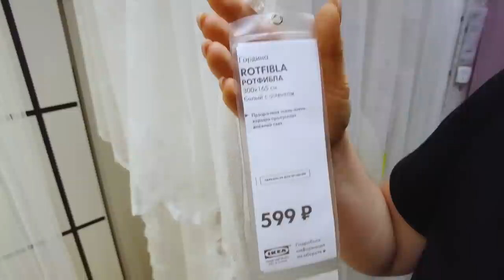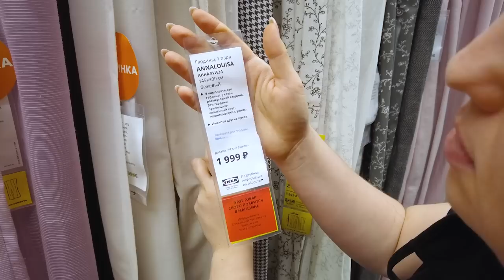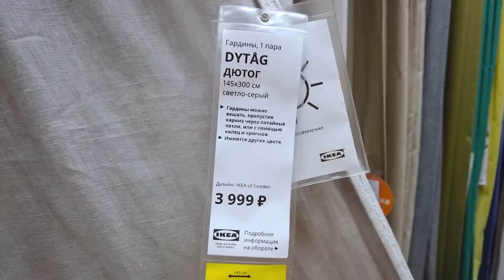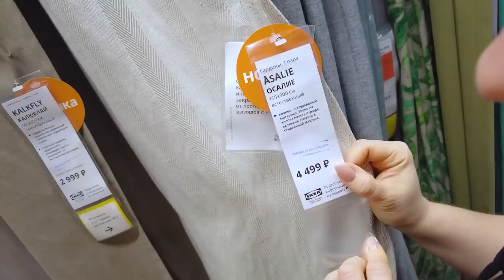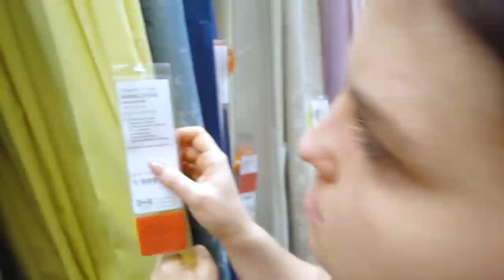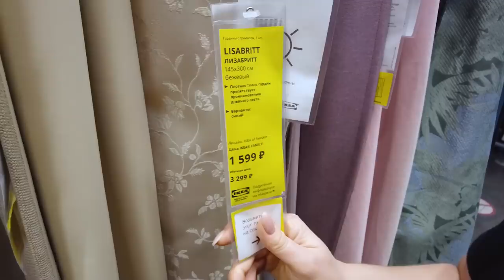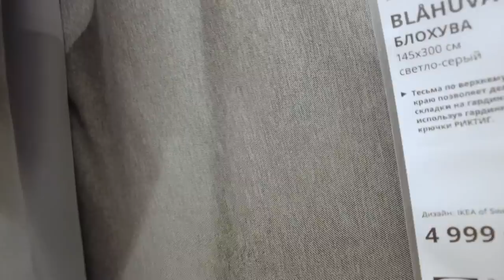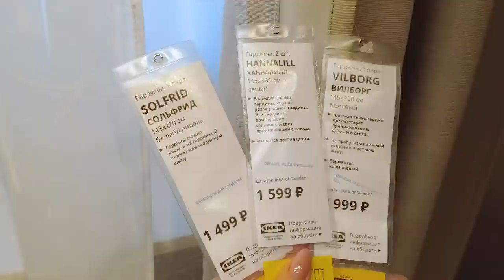Большой обзор. Все шторы ИКЕА. Детально !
Наши контактные данные.
430003 республика Мордовия. город Саранск. ул.Большевистская 85
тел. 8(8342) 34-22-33